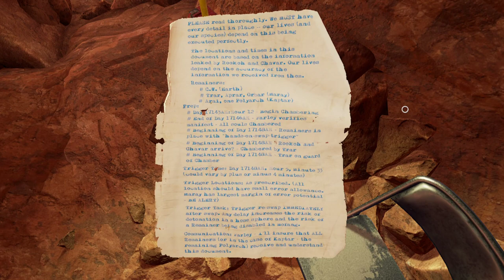[Obduction] เมล็ดปริศนาฝ่าต่างพิภพ - Mofang P.1 เอ๊ะมันยังไง #9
เมื่อเมล็ดพันธุ์ปริศนาพาเรามายังต่างมิติ.
ฮาๆ ขำๆ อย่างมีสไตล์กับ DNLz ได้ทุกคลิป

Donate || SCB 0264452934 นายดิเรก พรหมสาขา ณ สกลนคร